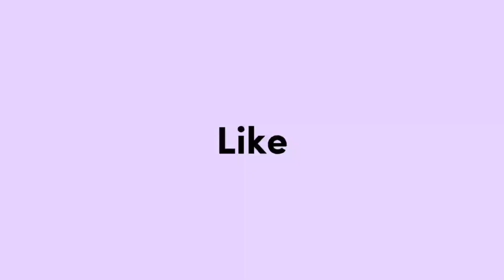Blox Fruit #27 | Vườn Thực Vật | Cách nhận kiếm trọng lực và reset điểm chỉ số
Title: Blox Fruit | Vườn Thực Vật | Cách nhận kiếm trọng lực

1. Cách nhận kiếm trọng lực : Thắng boss Fajita (10% Drop)
2. Cách Reset điểm chỉ số : 2500 F